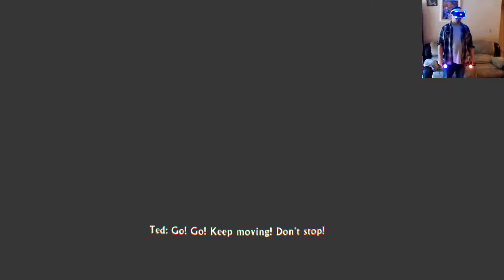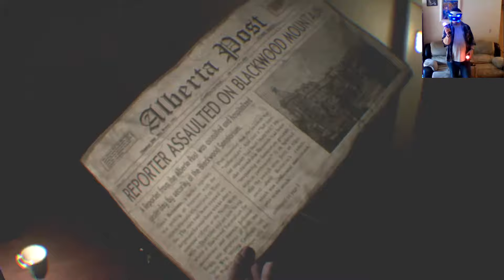ThE inPaTieNt Pt 3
Truly terrifying this game. I made it though. Now maybe will I play a different scenario?
 Watch in the terrifying conclusion of this VR horror play out. You should be able to share some laughs and scares, Hope you enjoy thanks.